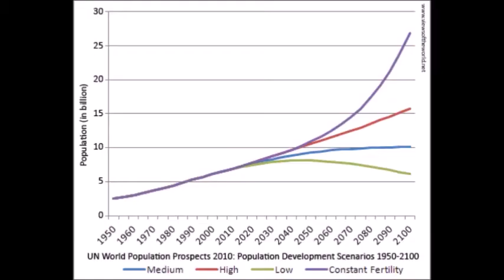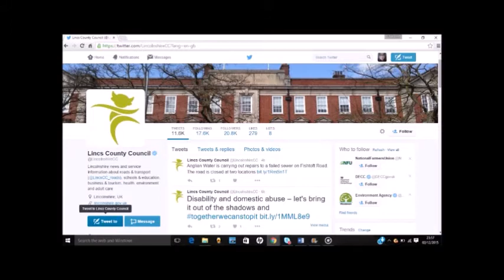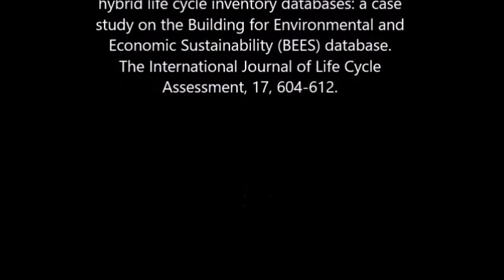Trees for Bees campaign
Undergraduate project to create a campaign to raise awareness of the declining bee population.